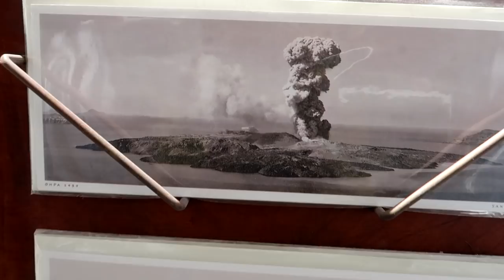ANIMA E LASABRI IN GRECIA!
Anima e lasabri in questo vlog girano per santorini, un isola della Grecia! Un posto davvero bellissimo!

SOCIAL:
Facebook privato: Sascha Burci
Facebook pagina: Anima

SE VUOI SPEDIRMI QUALCOSA:
3labs S.r.l. c/o Anima
20025 Legnano